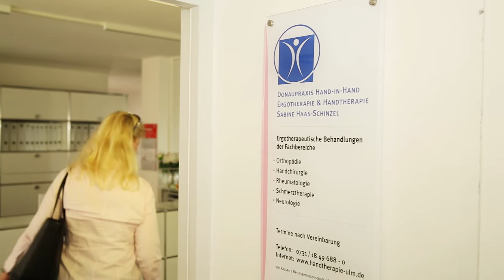Das Blaue Wunder - Kunde des Monats Juni 2016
Sie möchten auch “Kunde des Monats” werden?
Um in die Auswahl zum “Kunden des Monats” zu kommen, müssen Sie nur innerhalb des letzten Monats in unserem Onlineshop bestellt haben. Der Bestellbetrag spielt dabei keine Rolle. Am Anfang jeden Monats verkünden wir den “Kunden des Monats”. Sie haben also immer wieder die Chance zu gewinnen.
Wir wünschen Ihnen viel Glück!